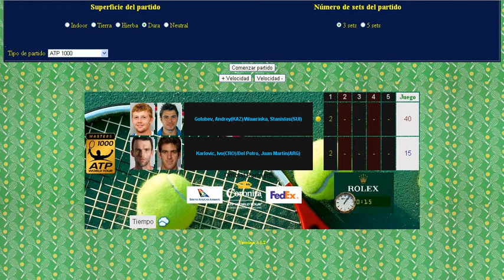Golubev y Wawrinka vs Karlovic y Del Potro